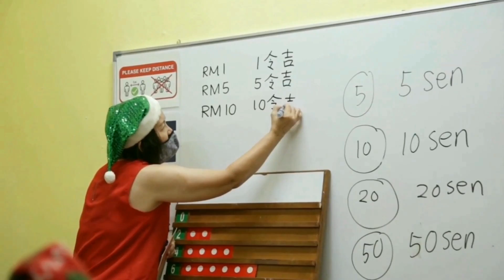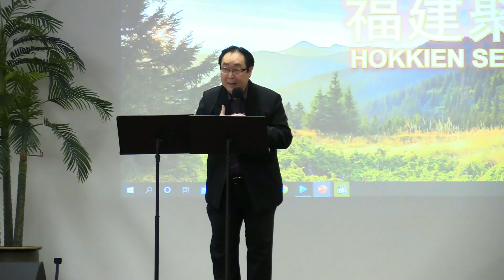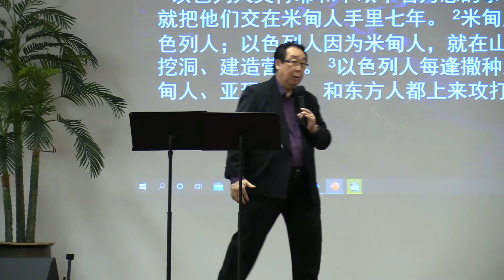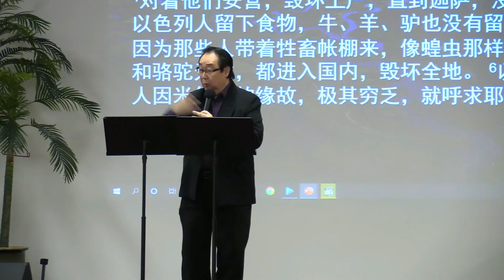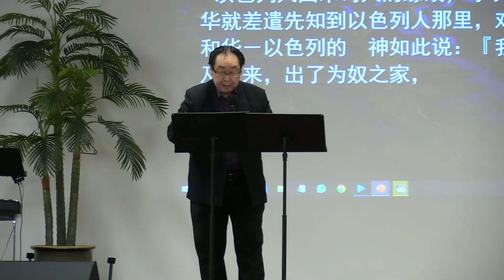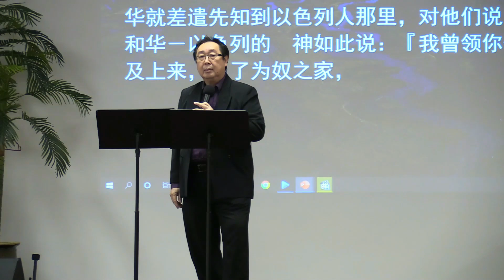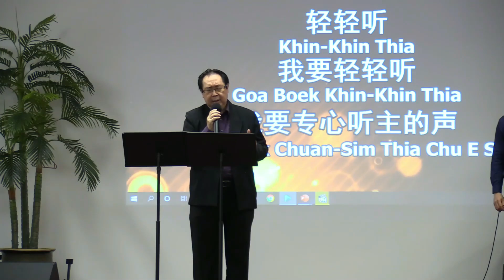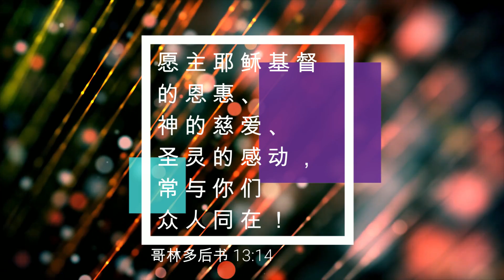18/09/2022: 线上福建聚会 Hokkien Pastor Jeremiah Ng - 基甸 - 英雄战士, 领土改变 (士师记 6:1-24) | Penang First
Pastor Jeremiah Ng证道。

诗篇 63:3说：
"因你的慈爱比生命更好，
我的嘴唇要颂赞你。"
阿们！

欢迎大家出席MMC，晚上7时的福建实体聚会。
为了座位的安排，请到我们的网站
如有不便之处，请大家见谅。

福建聚会敬拜歌单:
1. 主啊，我要跟隨祢
Lord, I Want To Follow You
詞：游智婷 Sandy Yu
曲：慕義 Mu-I
2. Kihn Khin Thia 轻轻听 - 张秀梅牧师